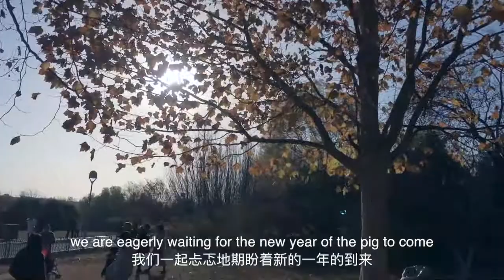When Chinese New Year is coming, I made a video to 2018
I like exciting movements, i like high-speed racing, i like to pursue the best of our life.so, come to see what i had experienced last year, marathon best recorde 3: 53:51, freestyle swimming, mountain trail running, cycling, and I am trying to improve more skill, include the video and FPV racing. hope i can be stronger in 2019.